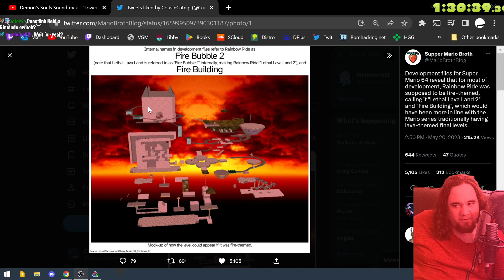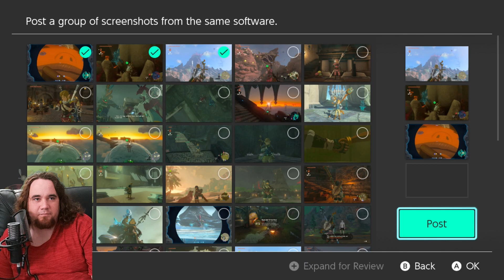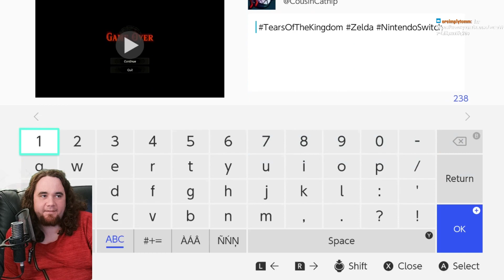CATNIP VS THE GORONS CHASM - TotK Part 20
PART 20 of The Legend of Zelda: Tears of the Kingdom
FROM MAY 21ST 2023